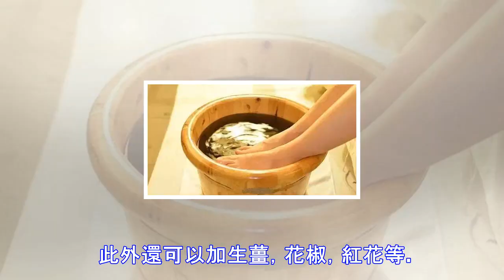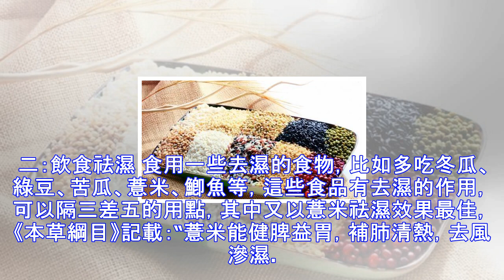泡腳時在水裡加點東西，祛濕效果杠杠滴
春天泡腳，升陽固脫；夏天泡腳，祛濕除暑；秋天泡腳，潤肺濡腸；冬天泡腳，丹田溫灼。 熱水泡腳的好處有很多，最基本就是促進血液循環。從中醫的角度來講，腳為人體第二個心臟，他的負擔不下於心臟，因此這個地方容易導致血液循環不好。尤其是感覺到手腳冰涼的人，熱水泡腳是不錯的方法。 熱水泡腳 也就是單純的熱水，不添加其他東西，可以通氣血、排毒、提高新陳代謝，如果濕氣還引起瞭疾病，那麼熱水就沒什麼作用瞭。 艾葉泡腳 先用熱水浸泡艾葉，待降低到合適溫度再泡腳。中醫認為艾葉有理氣血、逐寒濕、溫經的效果，農村老一輩的人也經常用艾葉泡腳或者洗澡，隻為給身體除濕。 醋水泡腳 醋能滲透足部，增強血液循環。加醋可以治療腳臭...